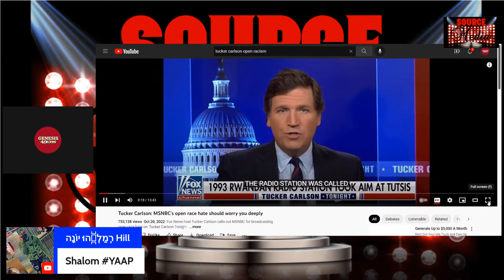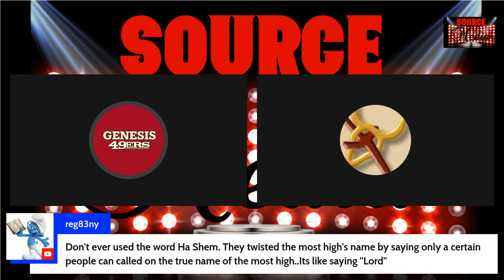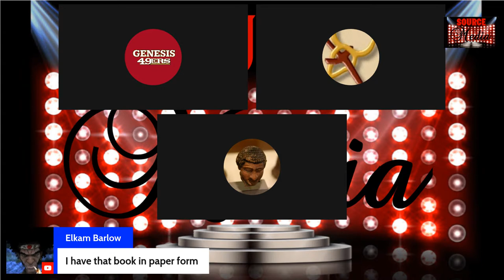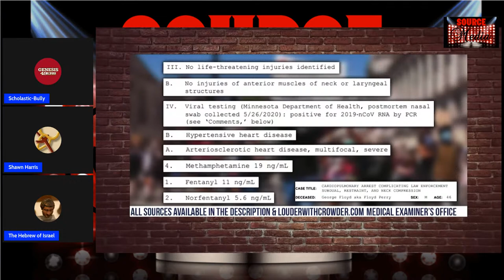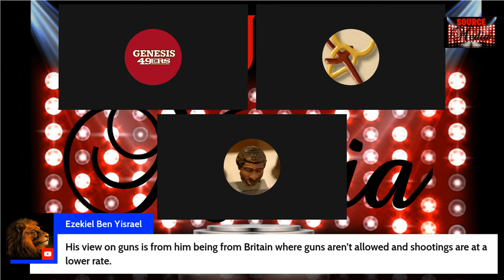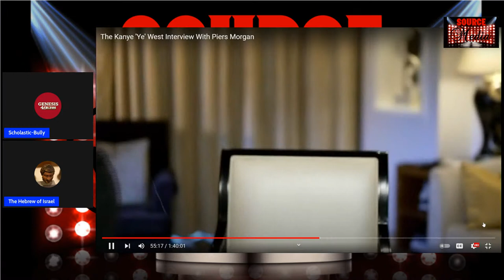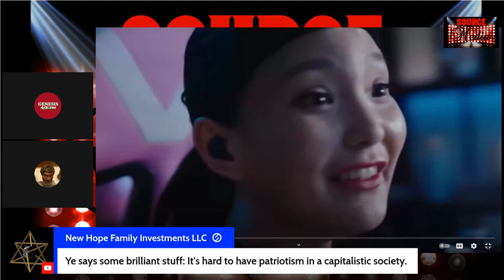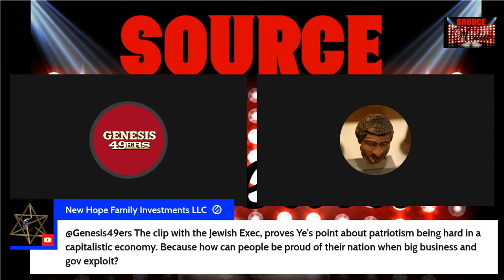Piers Morgan and Ye Discussion - Yap Gang Political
Piers Morgan and Ye Discussion